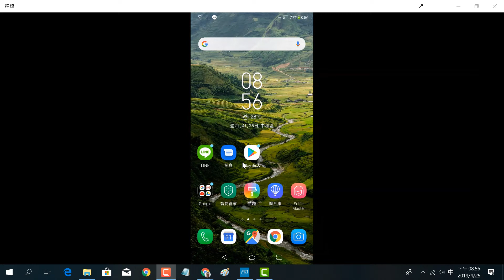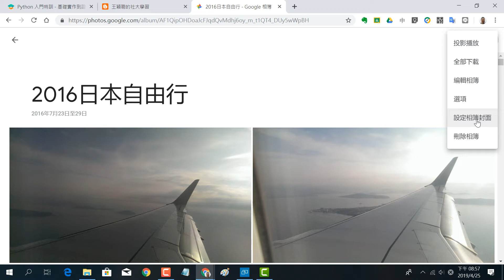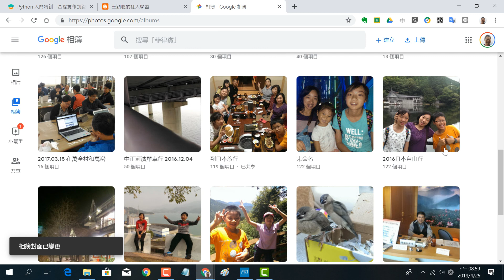2019042506 Google 相簿中，更換封面頁(Android 版本居然沒有了？)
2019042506 Google 相簿中，更換封面頁(Android  版本居然沒有了？)
王穎聰, 士林社大, Google 相簿, 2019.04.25,